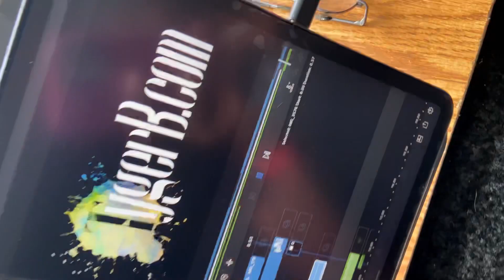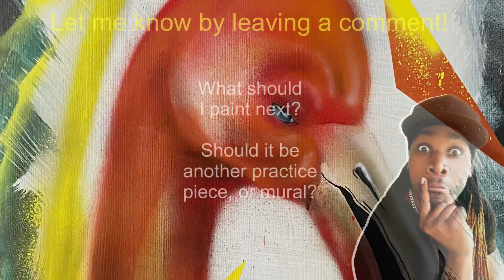A Quick Painting | Spray Paint & Airbrush Art | Artwork by TygerB.com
Finished this piece in about an hour. Spray paint, and minimum airbrush work.

Timecodes
0:00 Intro
0:10 Artist Intro
0:31 Starting The Painting
3:55 Reveal